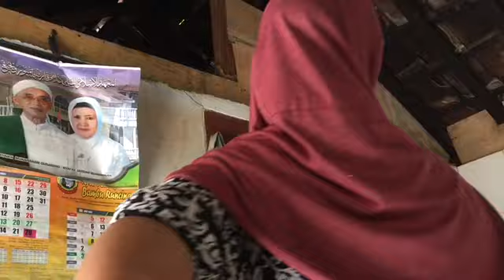MASAK SAAT GERHANA BULAN || TRADISI SLAMETAN ORANG HAMIL